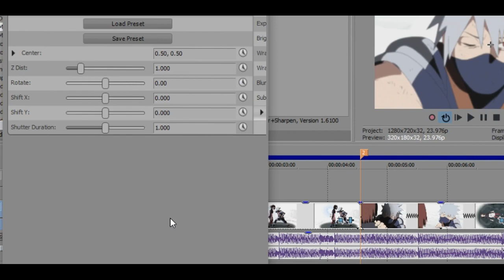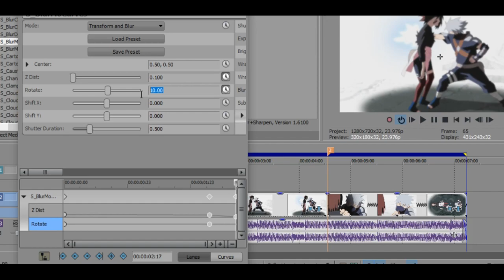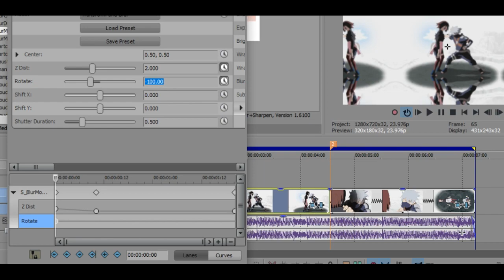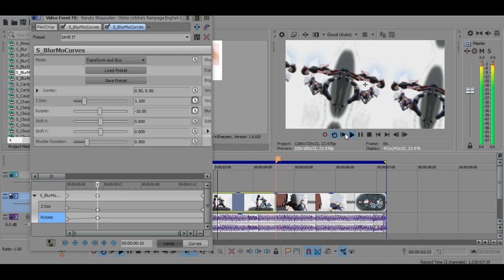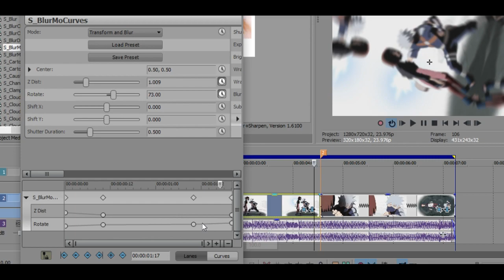Zoom Rotation - Sony Vegas Tutorial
▶ In this tutorial, you will learn how to do the 'Zoom Rotation' transition on SVP!

▶ Requirements:
Sapphire plugins, and obviously Sony Vegas Pro lol